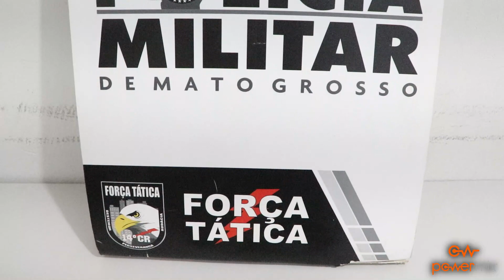Força Tática prende jovem com arma de fogo em veículo em Nova Mutum-MT